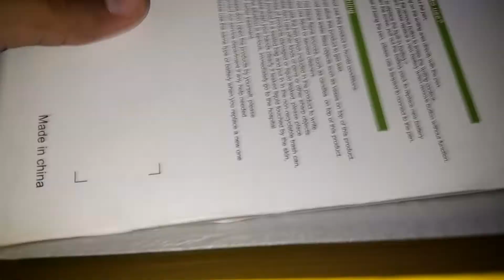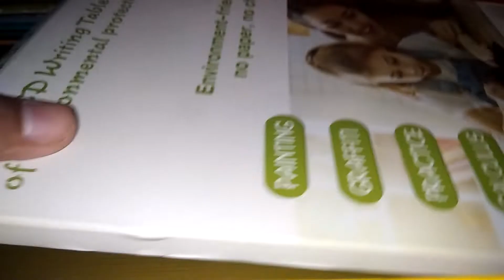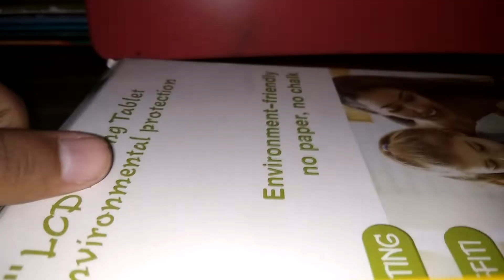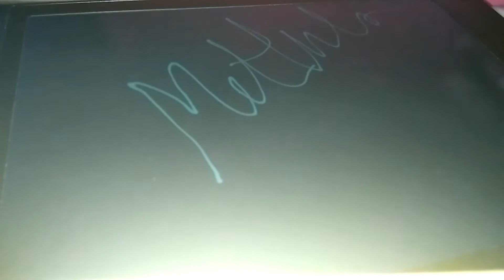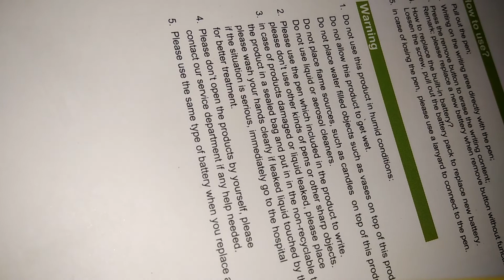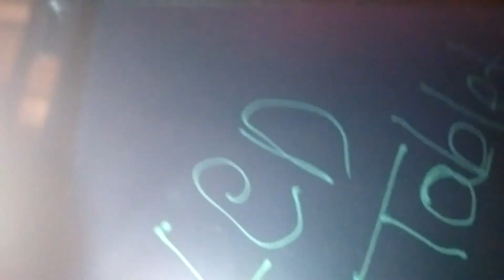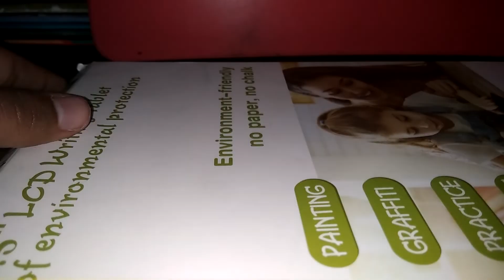LCD tablet review